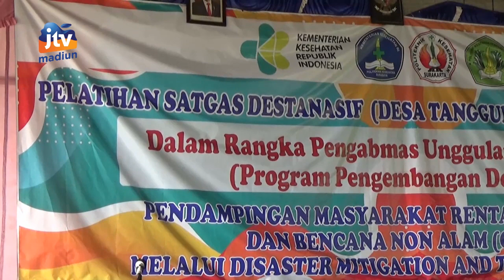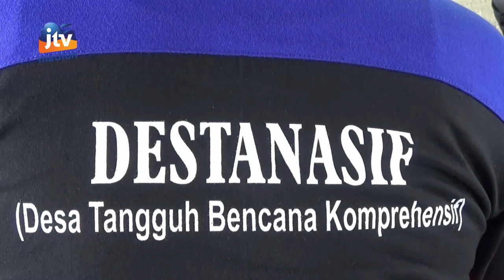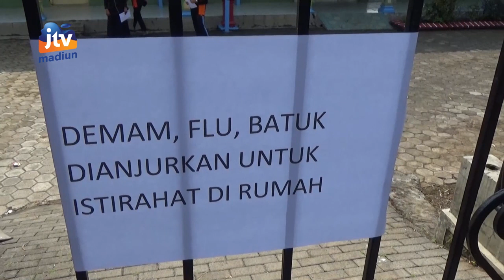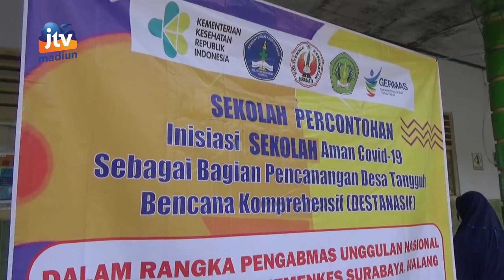KAB MAGETAN - PPDS POLTEKKES KEMENKES, Inisiasi SATGAS Destanasif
Kolaborasi POLTEKKES KEMENKES Surabaya, Malang dan Surakarta membentuk satgas Desa Tangguh Bencana Komprehensif atau DESTANASIF di desa bedagung kecamatan Panekan kabupaten Magetan. Satgas melibatkan semua unsur di masyarakat untuk menciptakan desa yang tangguh bencana.
Office : jl. Sarimulya no 47 Rejomulyo, Kartoharjo, Kota Madiun
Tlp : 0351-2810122